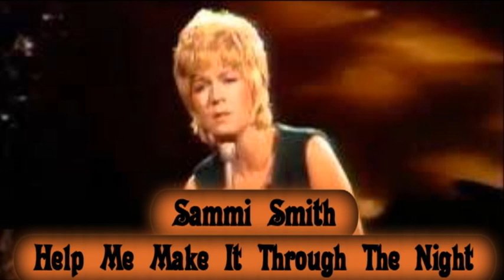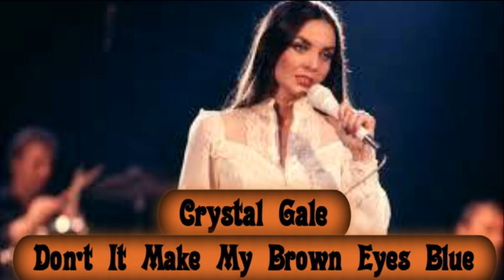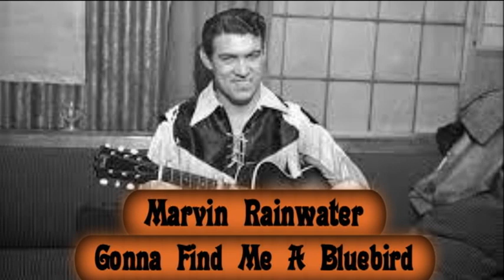Country Songs That Made The Pop Charts